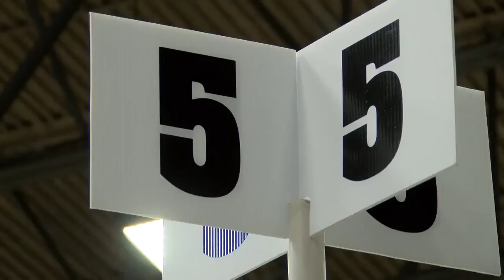Thousands of dogs gather for 64th annual dog show in Pueblo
Thousands of dogs, representing 180 different breeds, are gathering in Pueblo for the 64th annual Southern Colorado Kennel Club Dog Shows.